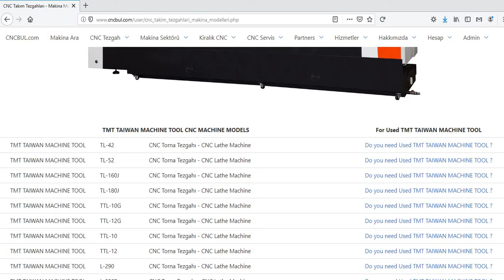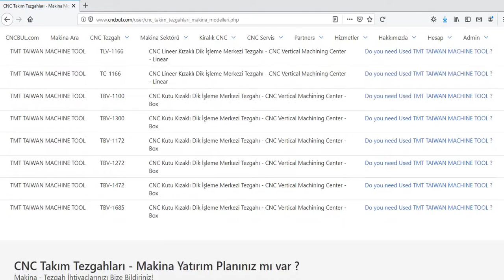TMT TAIWAN MACHINE TOOL MACHINE MODELS (CNC Machine Tools)